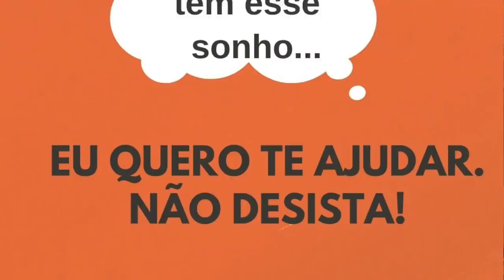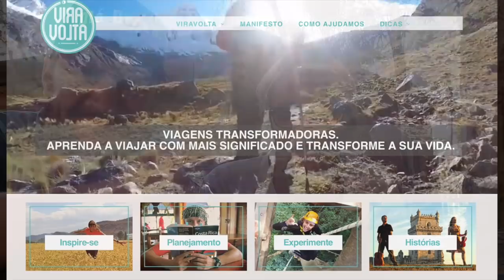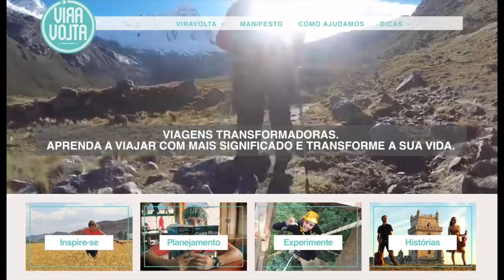SEMPRE SONHOU em VIAJAR o MUNDO?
O francês Alexis e sua esposa carioca Carol vão te ajudar a realizar seu sonho de vida "Viajar o Mundo". Sim é possível você realizar esse sonho!! Veja abaixo todas as formas que a Carol tem para ajudar. A campanha de doação irá até o dia 30 de abril. :-)